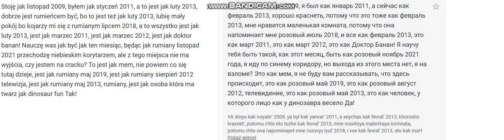Intro Poradniki Kuby